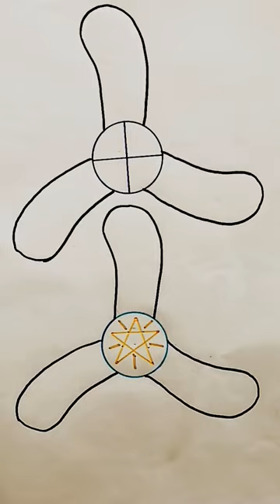Flag painting 💖🫡 / India 🇮🇳 ♥️ 🇪🇹